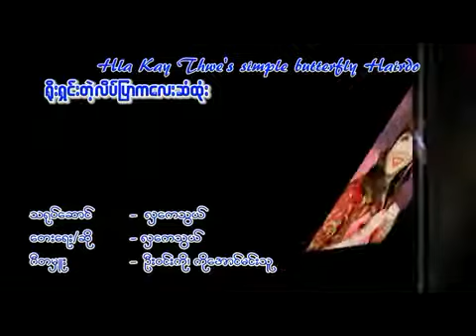Hla Kay Thwe 's butterfly hairdo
Hla Kay Thwe carry on Happy